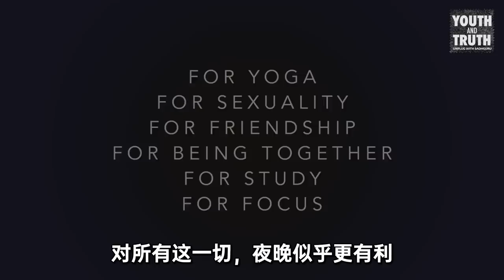夜猫子与早鸟儿，哪个更好？| Sadhguru 萨古鲁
夜里比白天更有活力和工作效率，这正常吗？萨古鲁作出了解答。